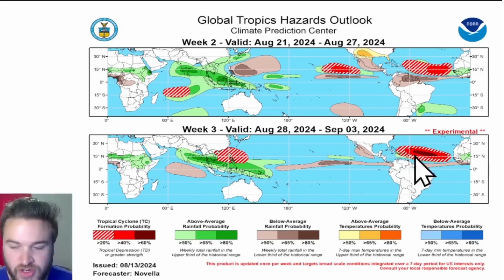This Pattern Is Just WILD...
In this video, I will breakdown the entire weather pattern over the next 2 weeks, including the extended heat wave across the Southern U.S., rounds of thunderstorms across the Northern U.S., and the long-range tropical weather outlook into September.

VIDEO CHAPTERS:
0:00 Intro
0:49 Forecast Overview
1:06 Wild Temperature Pattern
4:52 Rounds Of Severe Storms
6:56 Heat Builds East This Weekend
9:39 BIG Storm Next Week
11:20 Long-Range Tropical Outlook
12:56 Outro